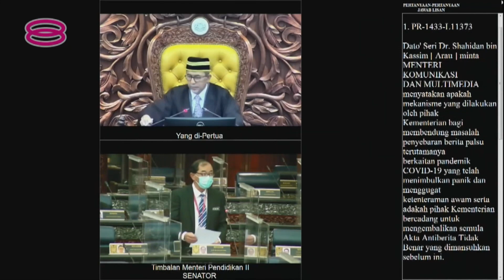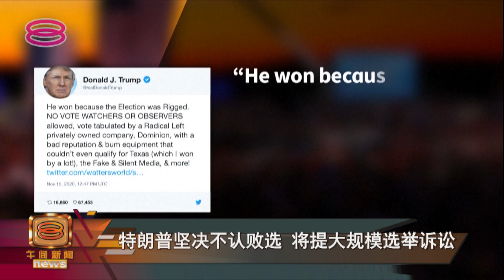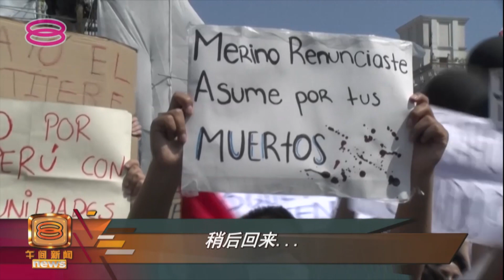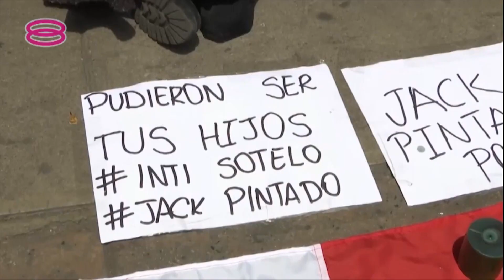Mid Day Mandarin News (2020) | Mon, Nov 16